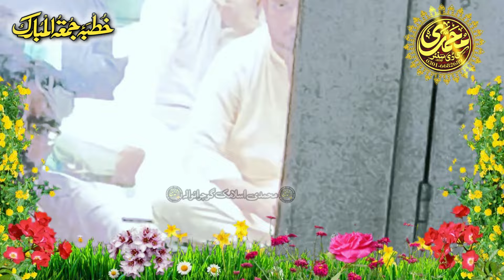Molana Qari Abdul Waheed Sajid 5.7.2024 Topic Azmat Sahabah RA | Khutbah GRW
Khutbah Jummah Mubarak
Location:- Jamia Masjid Noor Ul Huda Ahlyhadith Ghala P.B Modal School Wala Hafizabad Road Gujranwala
Molana Qari Abdul Waheed Sajid Sahib
Topic:- Azmat Sahabah RA
Muhammadi CD Center GRW 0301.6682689 Islamic Program Ka Liya Hamari Khidmaat Hasil karainy Jazakallah Punjab Gujranwala Pakistan 🇵🇰